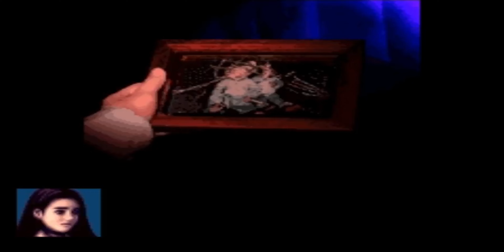Clock Tower: Das erste ECHTE SURVIVAL HORROR Spiel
Auf der SNES gab es nicht nur putzige Spiele für die ganze Familie, sondern durchaus auch ernstere Titel, wie etwa auch Clock Tower, das den Grundstein für das klassische Survival Horror Genre legte.